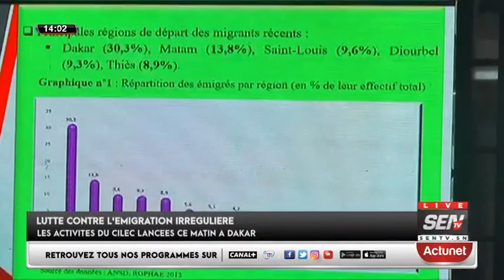Barça mba barzakh-L'émigration Irrégulière : Le Ministre Antoine F.Diome revient sur le rôle de la..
Xibaar yi 14h du 18Nov 2021 sur la sen tv...